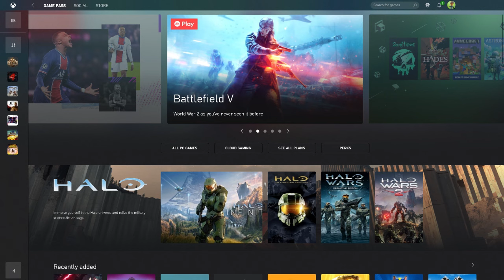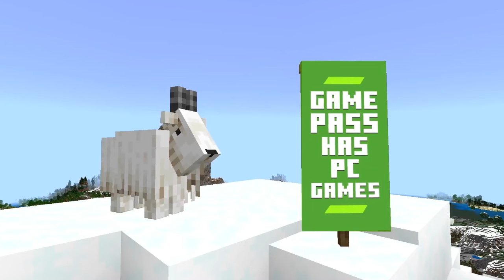5 Most popular Games on Xbox game pass going into 2022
This video looks at the 5 most popular games on the xbox games pass. These are the 5 most popular games chosen by the public currently on game pass.

5. Among us
4. Microsoft Solitaire Collection
3. Forza Horza 5
2. Minecraft PC games bundle
1. Halo Infinite